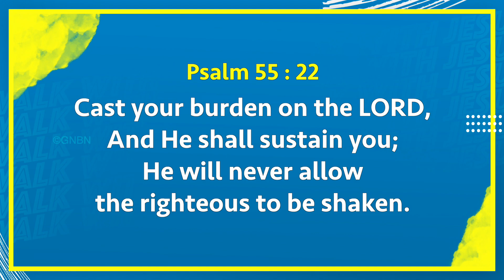Walk with Jesus | Bro. Mohan C Lazarus | August 20 | English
Jesus Redeems
Nalumavadi - 628211
Tuticorin Dist,